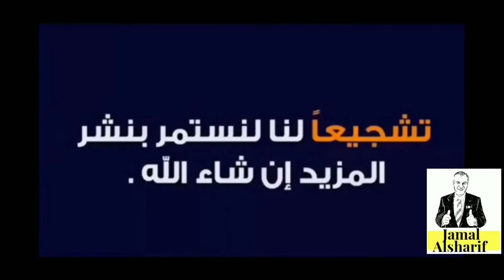Ottawa 159 ما هي أهمية المولات في أوتاوا؟